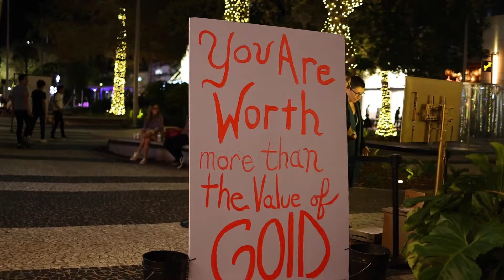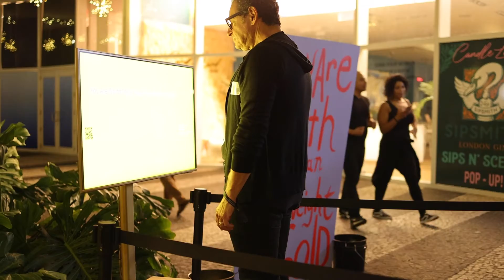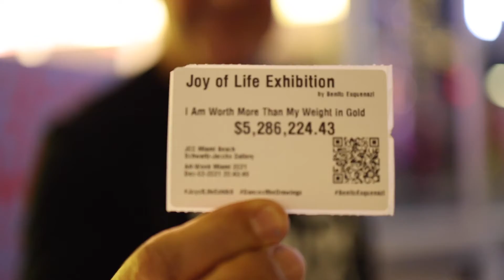"You Are Worth More Than Your Weight in Gold" video submission for the Science & Tech Arts Prize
The interactive work titled "You Are Worth More Than Your Weigh in Gold"  was created for Benito Esquenazi's solo exhibition "The Joy of Life" at the Miami Beach JCC - Schwartz / Jacobs gallery on November 30, 2021. Which opened during Art Week Miami 2021.

The premise of this work is, to have a life full of joy; one must first accept and love themselves exactly as they are!

When a person steps on the scale, the underlying systems capture the current price of gold and then convert their weight to the price of gold.

The only value a user sees is the value of their weight in gold. Their weight is not registered or displayed on the system.

The user's weight in gold is displayed on the screen, while a sticker automatically prints with the value of their weight in gold. With a message stating "I Am Worth More Than My Weight in Gold".

The "You Are Worth More Than Your Weight in Gold" artwork is a "Body Positivity Transformation Machine" that addresses global issues of negative body image and perception.

This interactive sculpture transforms the experience of stepping on a scale from a negative into a positive one by reinforcing to the user that "they are wonderful exactly as they are!" Which is the first step to a joyful life.